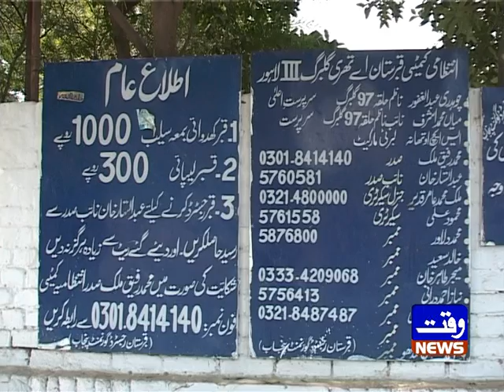People Demand for Buriel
Every one demands the basic necessites and  human rights to live honourably in this planet but the residents of the Lahore walton cantt  call for 4meter land in existing graveyard